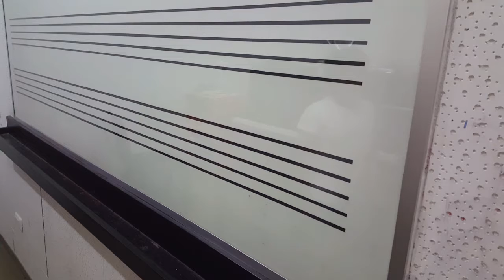น้องพาย @Piano Class 7/10/2019 (test #1)